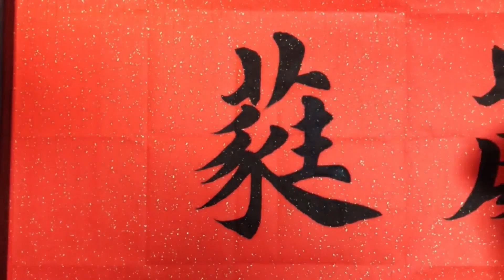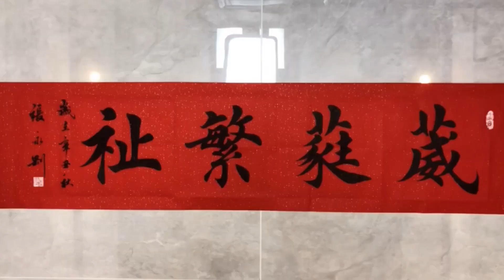这几个字是什么意思呢？书法作品欣赏！